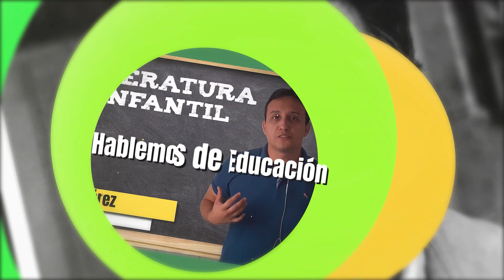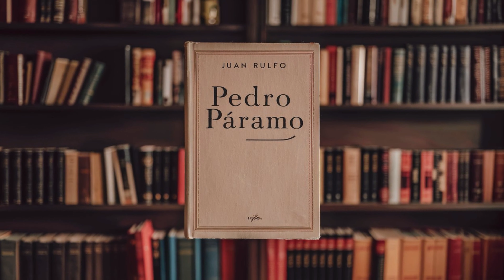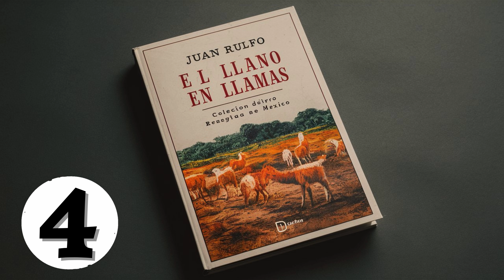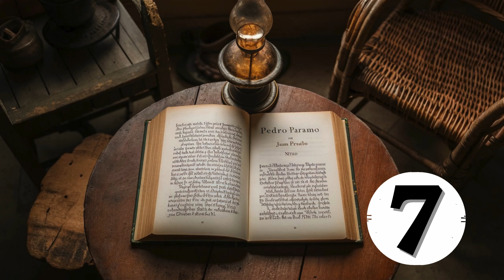Lo que necesitas saber sobre Pedro Páramo | Hablemos de Literatura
Juan Rulfo, renombrado escritor mexicano del siglo XX, dejó un legado literario invaluable con obras como "Pedro Páramo" y "El Llano en Llamas". Netflix, la plataforma de streaming líder, ha anunciado la producción de una adaptación cinematográfica de "Pedro Páramo", lo que refuerza aún más la relevancia continua de la obra de Rulfo en el panorama cultural contemporáneo. Su técnica narrativa única y su conexión con la vida rural mexicana hacen de su obra un tesoro literario que continúa siendo estudiado y admirado en todo el mundo.